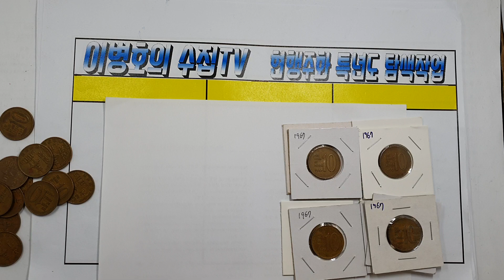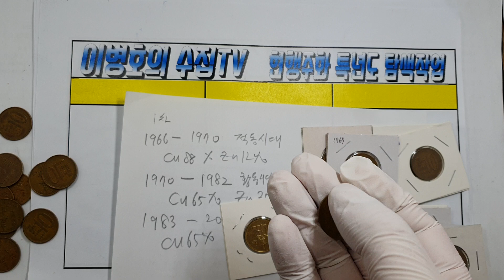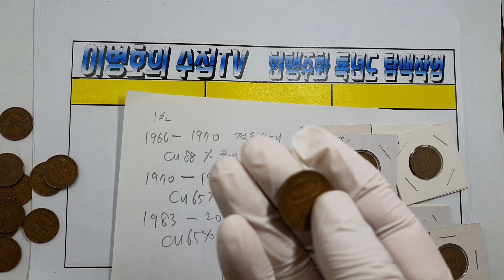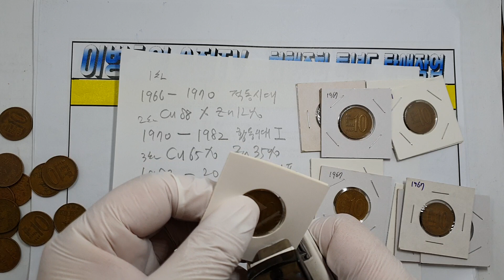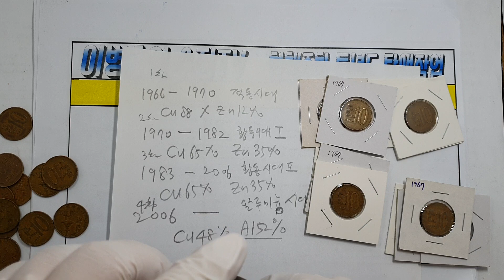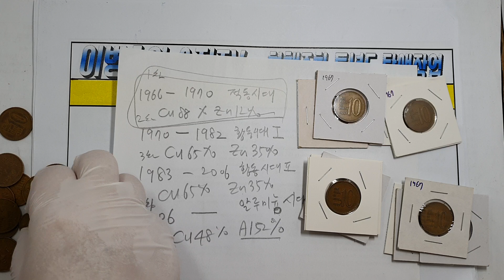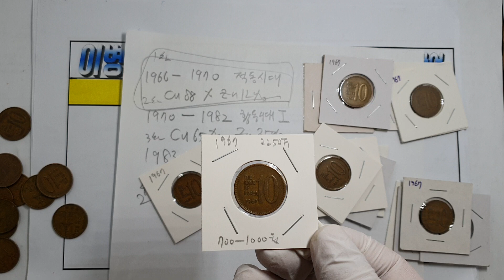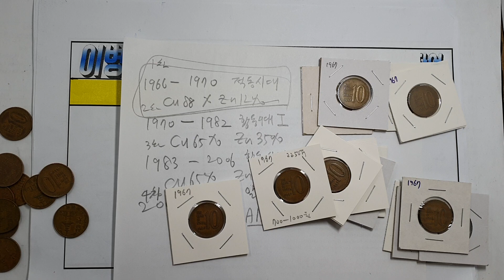주목해야할 동전 1967년 10원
적동시대
황동시대I
황동시대II
알루미늄시대  이거는 제가 만들어낸 말입니다
그 시대 특징을 이용한 것이구요
초반 RED  BROWN 말이 갑자기 섞여서 RN이란 단어를 썼는데 정확한 것은 RD  RB입니다
감사합니다